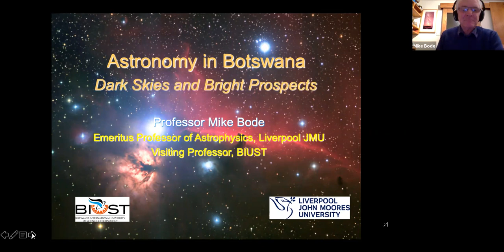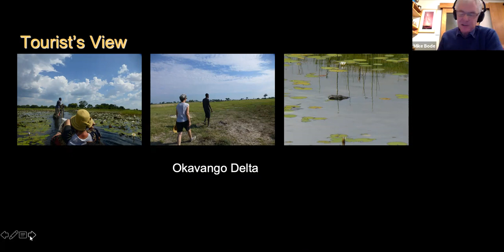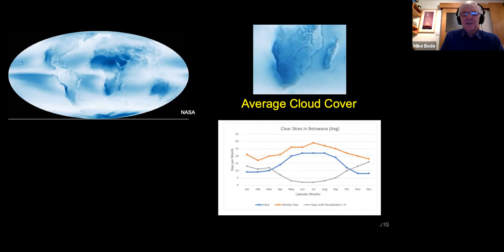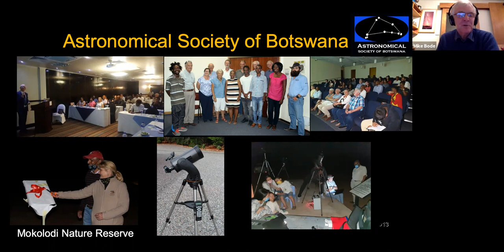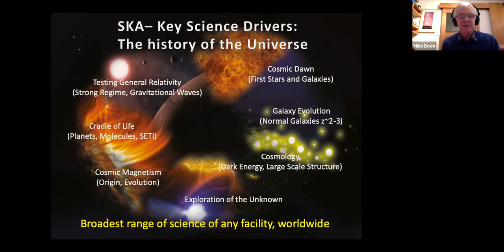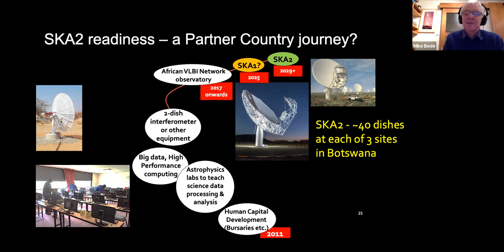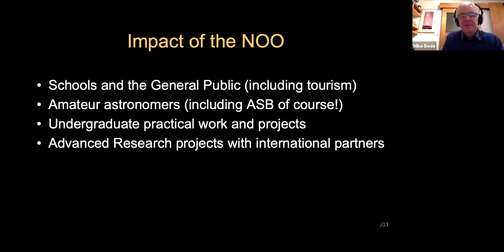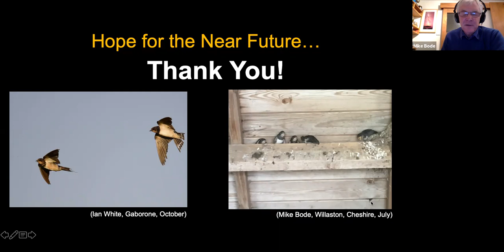Professor Mike Bode, Visiting Astronomy Professor in the office of the Vice Chancellor at BIUST,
Professor Mike Bode, visiting Astronomy Professor in the office of the Vice Chancellor at BIUST, titled "Astronomy in Botswana: Dark Skies and Bright Prospects"